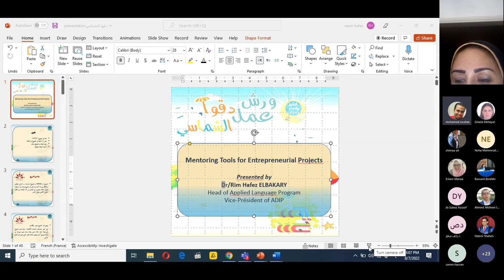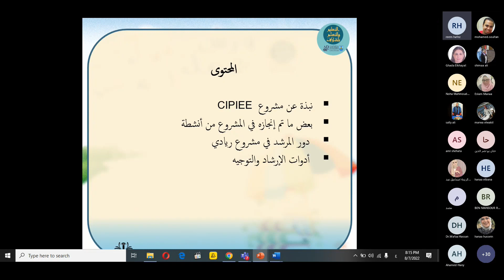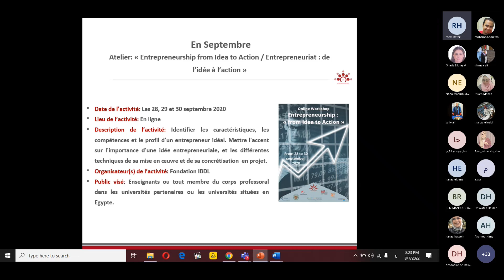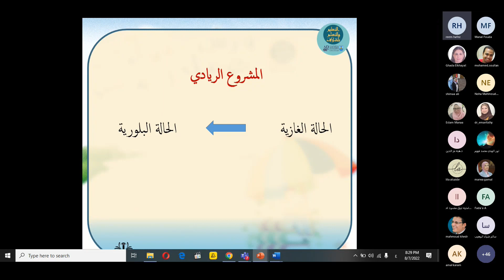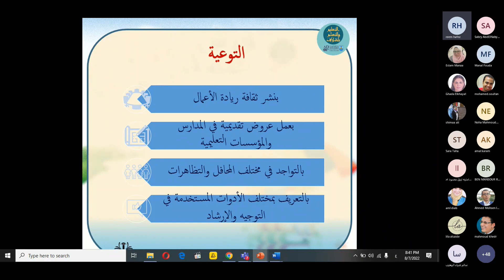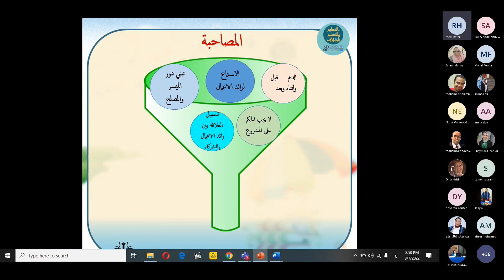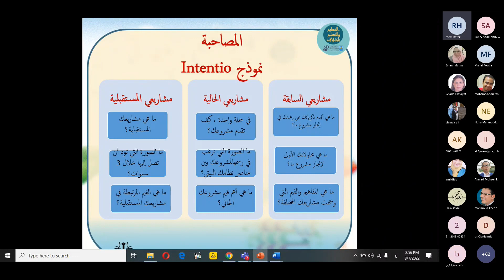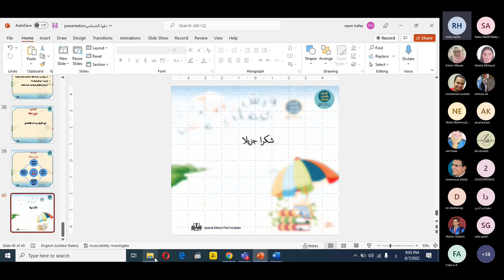Mentoring Tools for Enterpreneurial Projects (Dr. Rim Hafez)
Do22o Elshamasy Workshops (2022 Summer) The Third Workshop